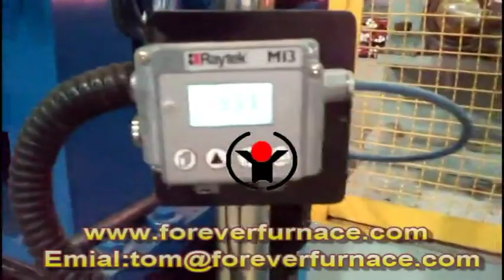steel bar quenching and tempering equipment